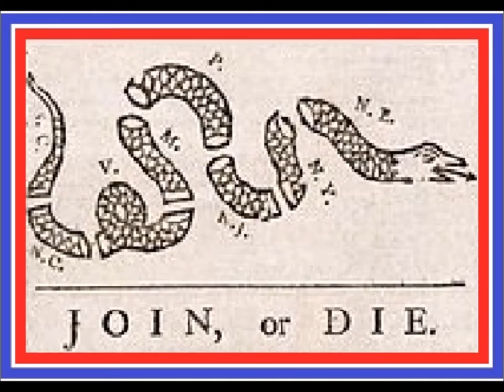Behind you stands a symbol....